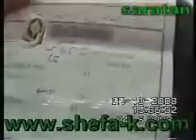الشفاء القرآن | ماموستا علی كلك به‌شی 9 Shiekh Ali Miracles of Quran